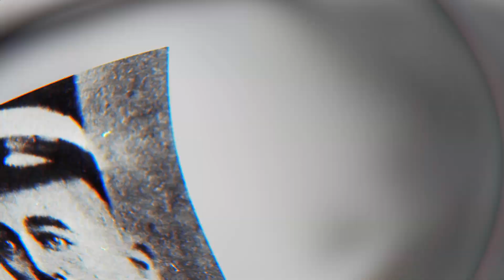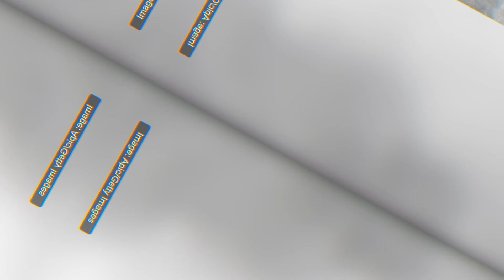The True Story Of How An Exotic Dancer Became One Of WWI’s Most Notorious Spies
It’s 1916 and the First World War grinds on in Europe. A woman known as Mata Hari is in Madrid, neutral Spain’s capital. She’s there to see Major Arnold Kalle, an officer serving at the German Embassy. Hari hopes that Kalle will be able to put her in touch with Germany’s Crown Prince Wilhelm. What’s unclear, however, is whether she’s spying for the French or the Germans – or if she’s simply in the game for money. Either way, things aren’t going to end well for her.